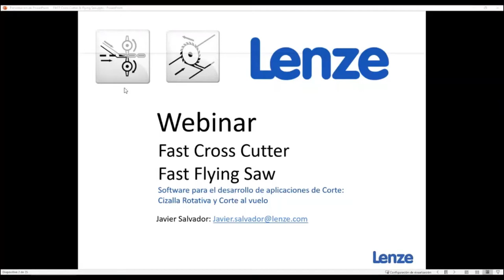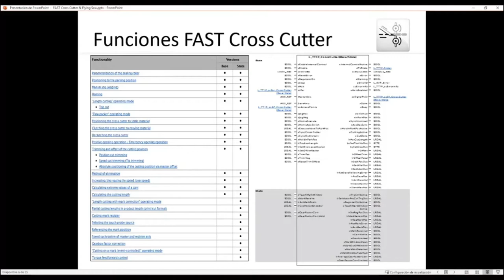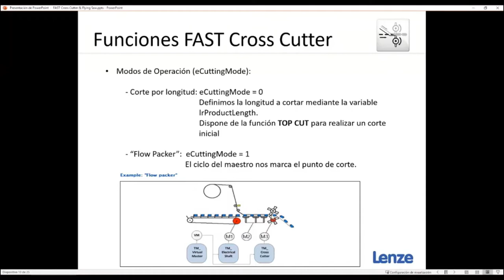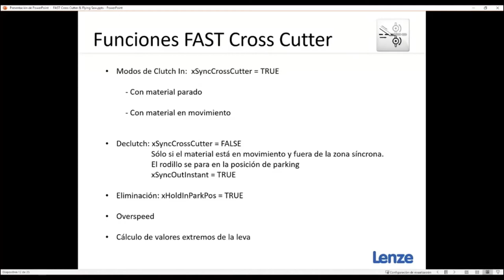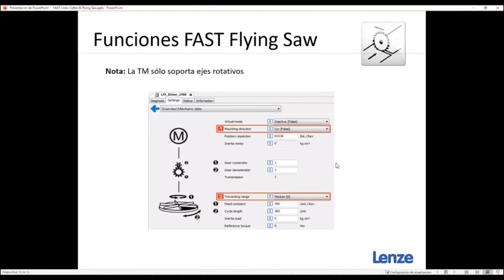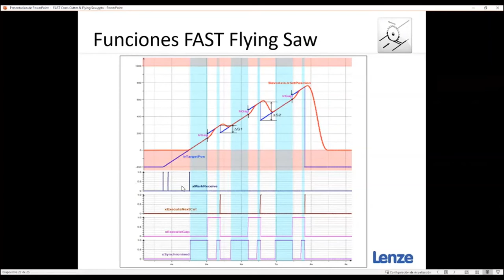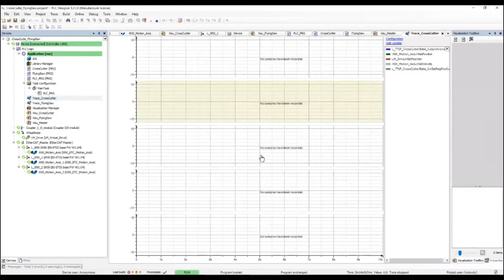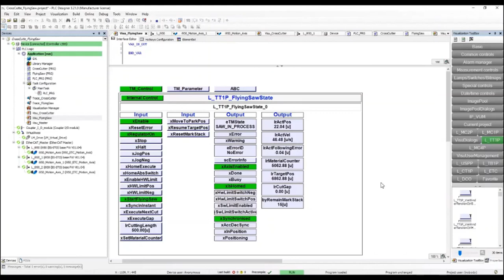Lenze Webinar / Función FAST Cross cutter & Flying Saw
Con el módulo FAST Cross Cutter podemos calcular la leva que nos permitirá realizar el movimiento de un rodillo de corte o sellado sincronizado con el paso de material para así realizar la operación necesaria en el punto deseado.
Módulo FAST Flying Saw para realizar el movimiento de sincronización necesario para hacer una operación en un material que se mueve en continuo sin necesidad de parar el mismo.